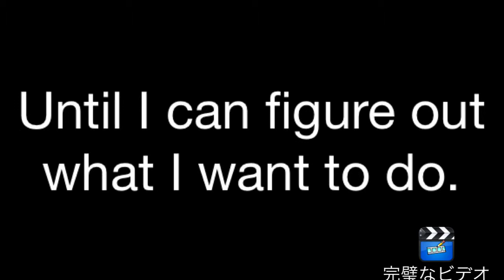life is,,,ありのままで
求人アプリの決定版！〇か×かで気になる募集を仕分けして、まとめて詳細情報を確認することができます。希望条件を設定して、理想のバイト先をピンポイントでちゃおう！